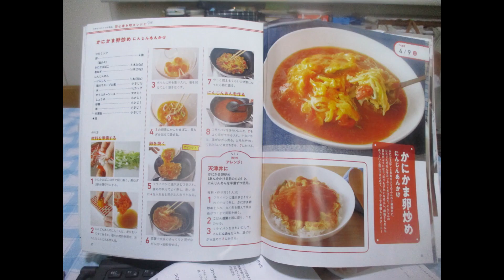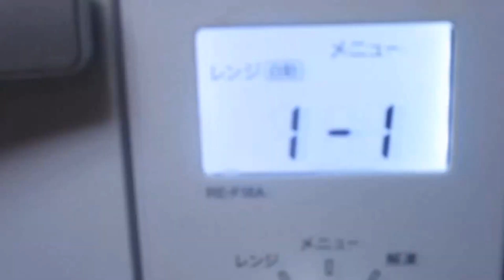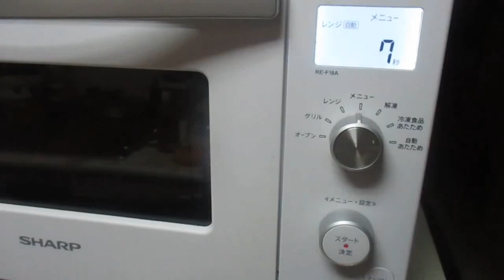🍳ふわふわタマゴの🐔オムライス：全編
むずかしいフワフワふわふわタマゴの🐓オムライス：Part.Ⅰ